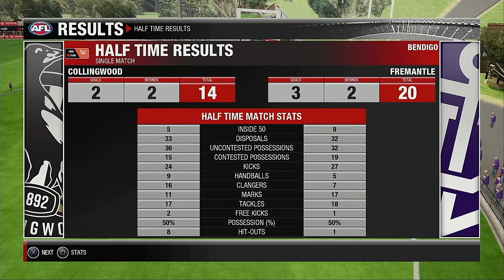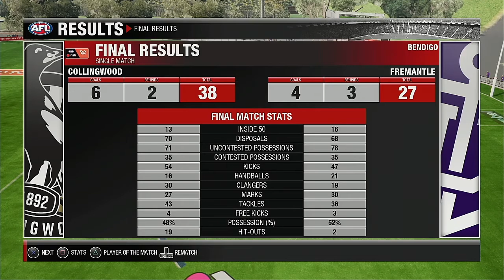AFLW 2021 Season Round 2 Collingwood Magpies VS Fremantle Dockers